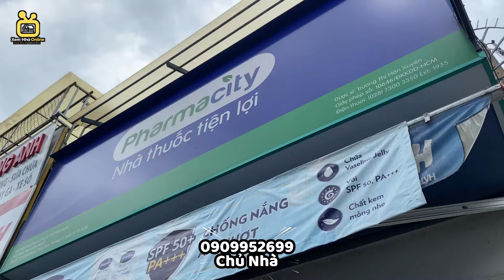💥Quận 10 | Bán Nhà Hẻm Xe Hơi Cách Mạng Tháng 8 . DT: 3.5 x 12.8 . Nhà HXH Sổ Hồng Riêng Chính Chủ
DT: 3.5 x 12.8 (Nở hậu 3,5)
Giá 2 Tỷ 55
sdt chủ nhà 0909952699